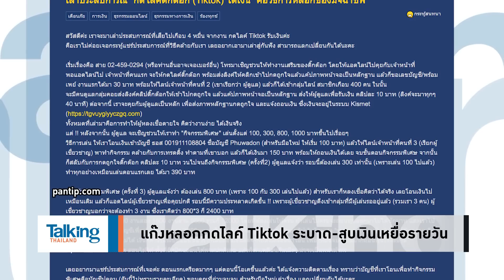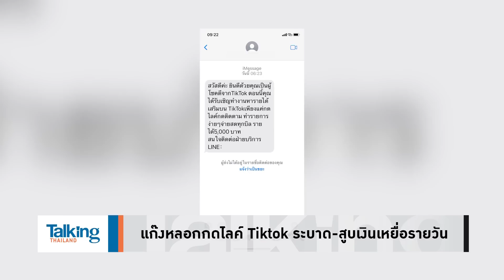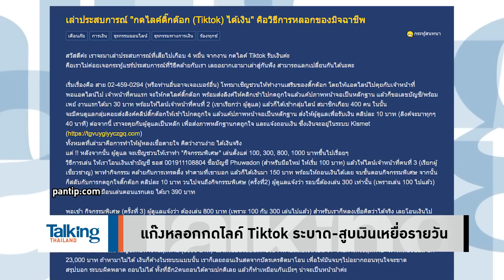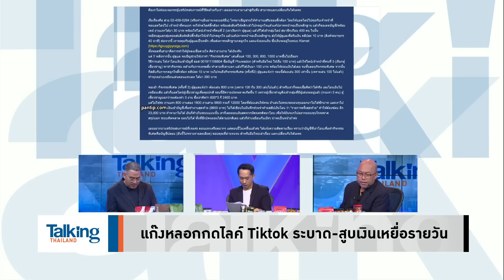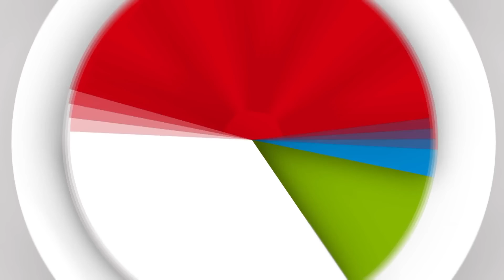กว่าไทยจะได้ปธ.สภา ต้องล็อบบี้กันจนวินาทีสุดท้าย แถมขั้นตอนโหวตก็สุดจะโลว์เทคฯ-Talking Thailand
TalkingThailand ประจำวันที่ 9 กรกฎาคม 2566